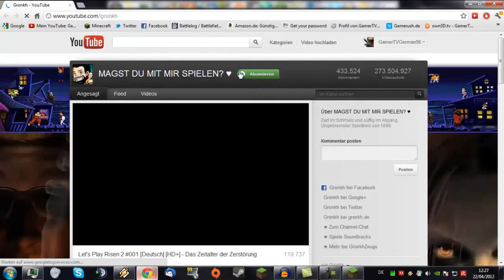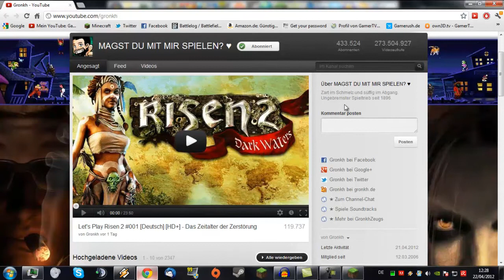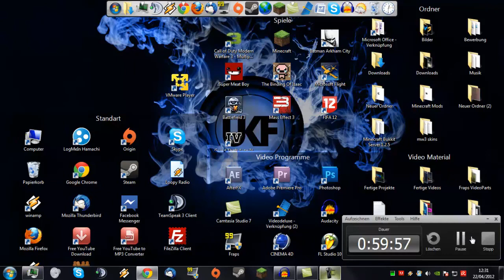Minecraft Lets Play #047 - Gronkhs Welt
Ihr wollt mir folgen:

Steam: crysis2freak96 bzw. GamerTVGerman96
Origin/Battlelog: GamerTVGerman96